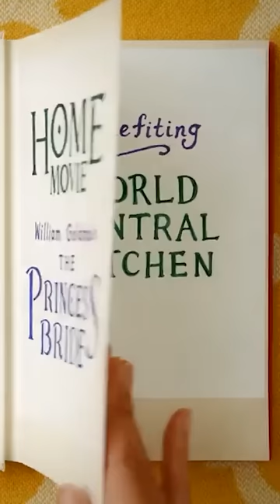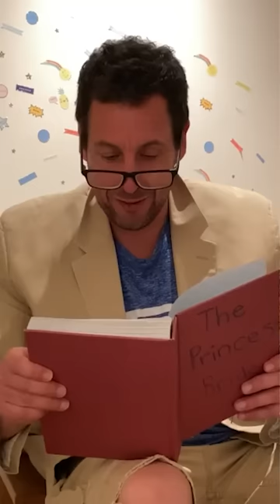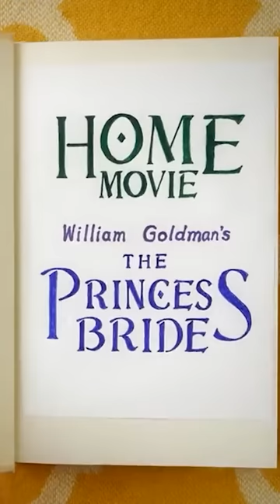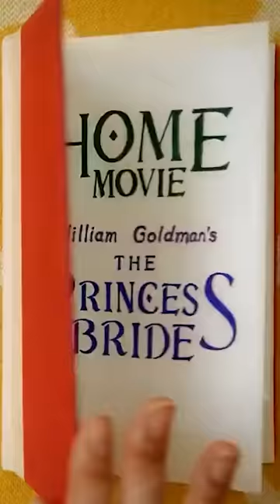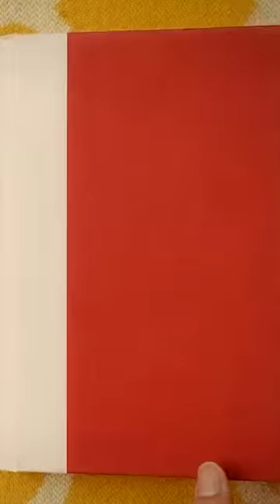The Princess Bride Home Movie FULL - MOBILE VERSION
So it's almost been 2 full years since I uploaded the compilation I made of all the Quibi episodes of The Princess Bride: Home Movie, and to be honest I didn't expect it to get the traction it did. I'm just glad people are enjoying it, I don't make any money off the video I've simply uploaded it for archival purposes since Quibi's gone.

In the description of the last video I mentioned wanting to make a vertical version that's more mobile friendly, as well as rearranging the videos so the bloopers would all appear at the end of the whole video for a more cohesive viewing experience, so that's what this version is!